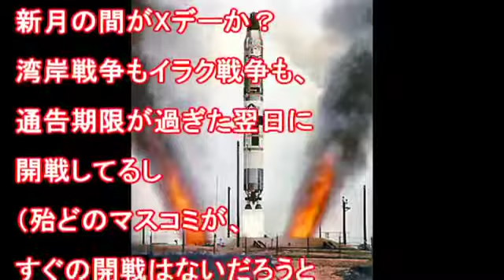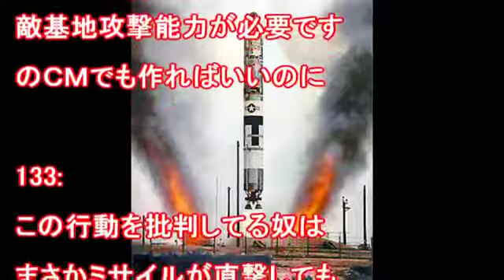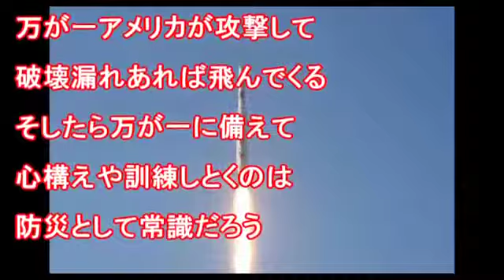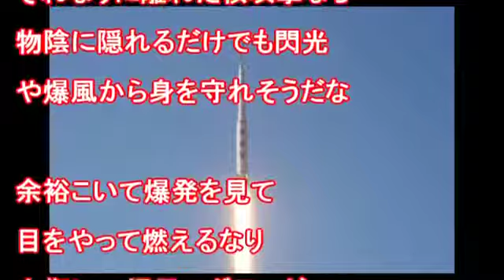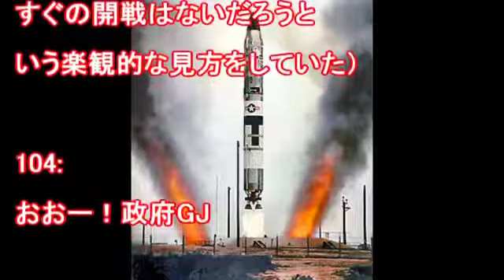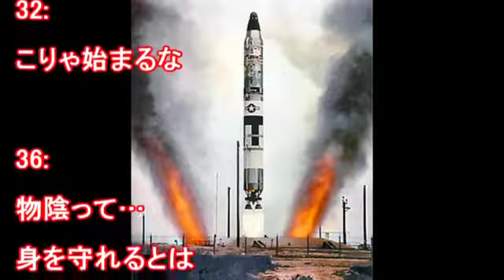【日本政府】弾道ミサイルが発射された際の避難方法を6月23日からテレビ放映へ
【ミサイル避難訓練】その必要性と、他国の対応例を比較【専守防衛 日本！】 北朝鮮の弾道ミサイルの脅威が高まる中、日本政府は弾道ミサ.